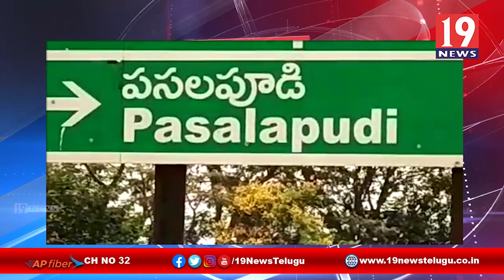లాక్ డౌన్ లో కాలానగర్ యూత్ ఆధ్వర్యంలో వలసకూలీలకు అన్నధానం-తూర్పు గోదావరి జిల్లా పసలపూడి